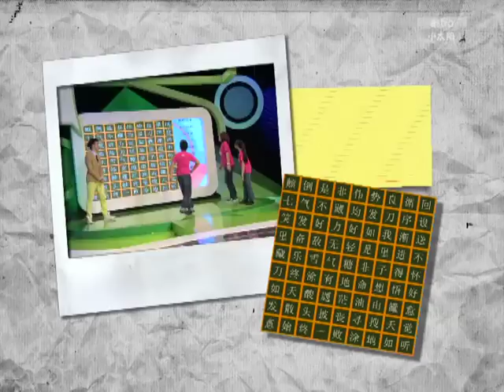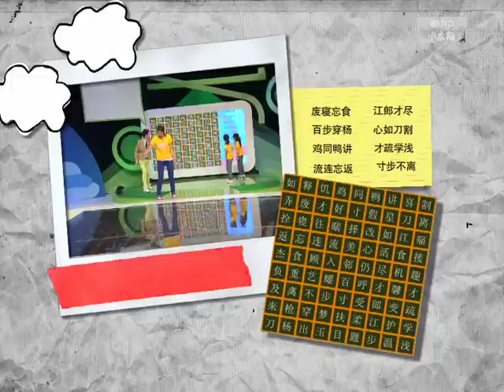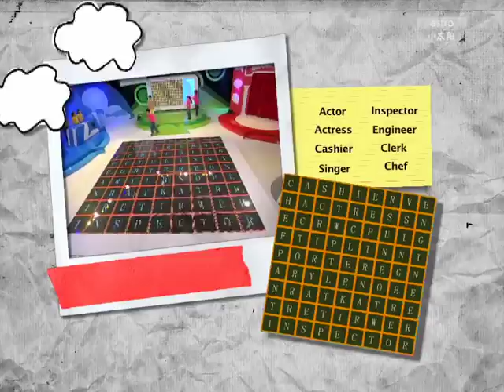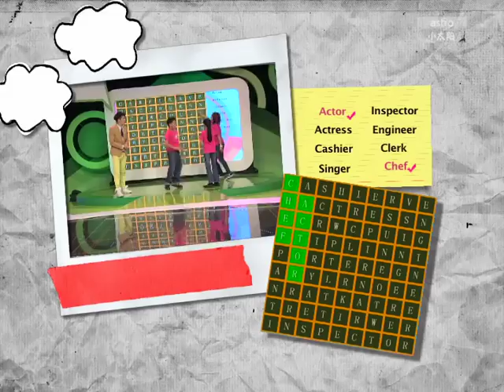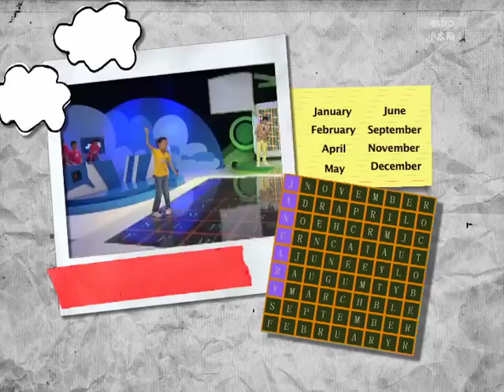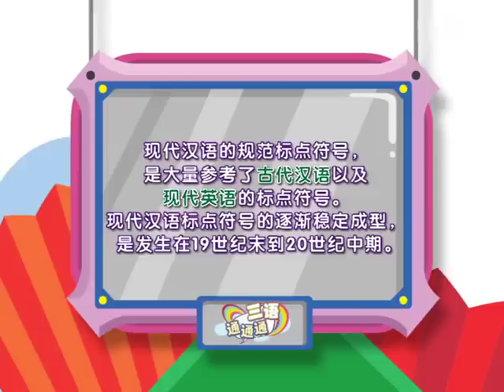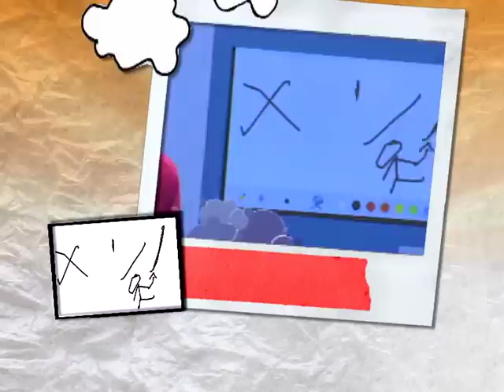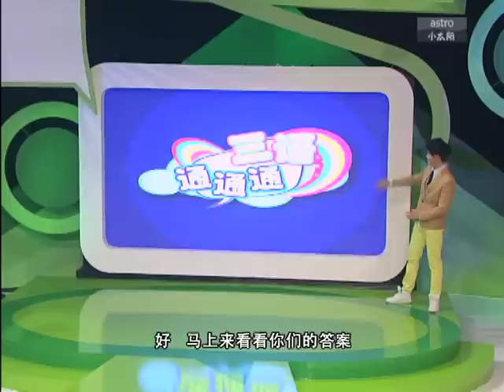三语通通通 Go Go Trilingual Ep 03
This fun-filled game show pairs kids, their families & friends in teams of three as they take on challenges in a line-up of exciting language games.